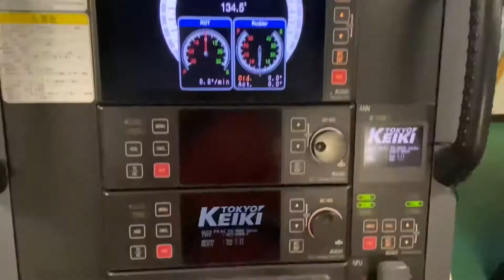TRAILER JOB KAPAL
Welcome to a new series vlog JOB KAPAL
All videos uploaded in purpose for education.
Which Marine engineering topics will be discussed, but it won’t be limited until to that because i’ve plan to expand this further.

For those of you who are interested in my VLOG JOB KAPAL, don’t worry because i will still continue to do those.

Salam jangkar.